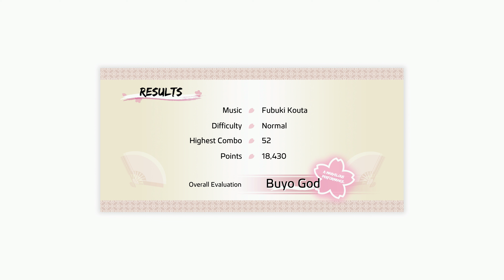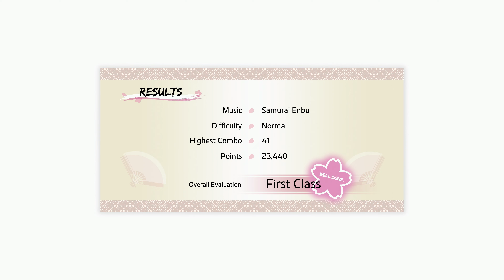Kiryu Buyo Dancing | Like a Dragon: Ishin!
00:00 - Fubuki Kouta
01:46 - Heartbeat
03:35 - Samurai Enbu